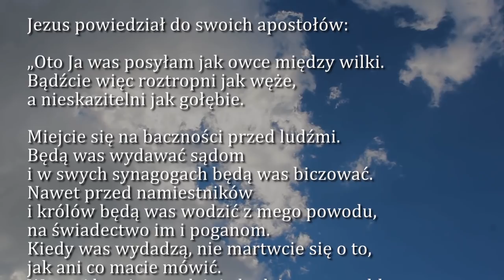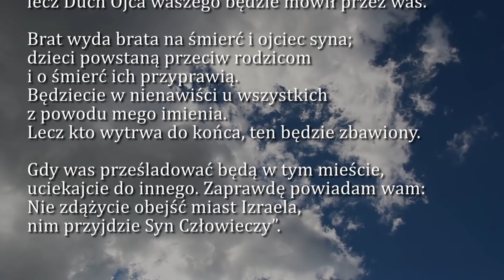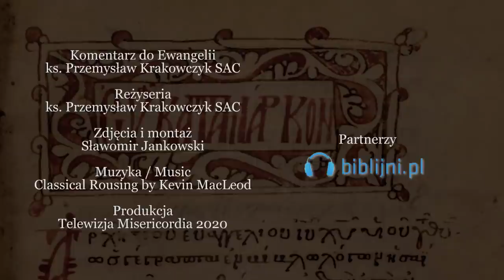Dobra Nowina na dziś | 10 lipca - Piątek, XIV tyg. zwykłego